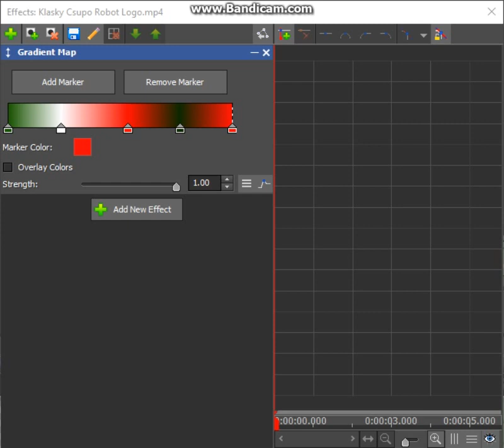How to make MexicoChorded